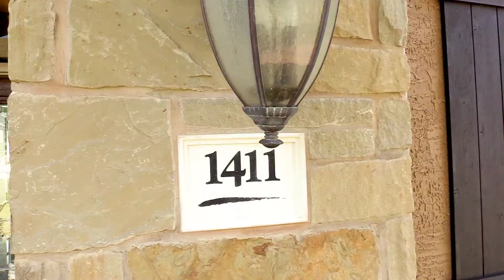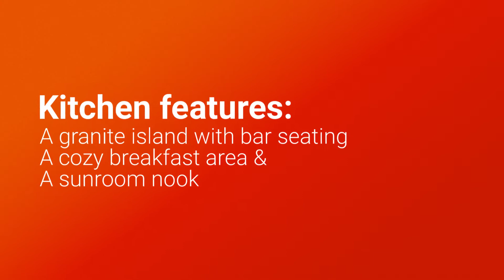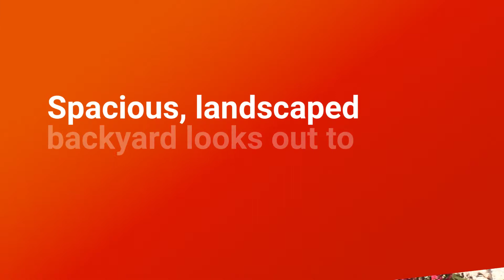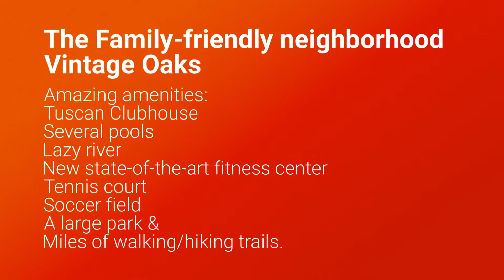1411 Tramonto By PorchPics.com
1411 Tramonto By PorchPics.com